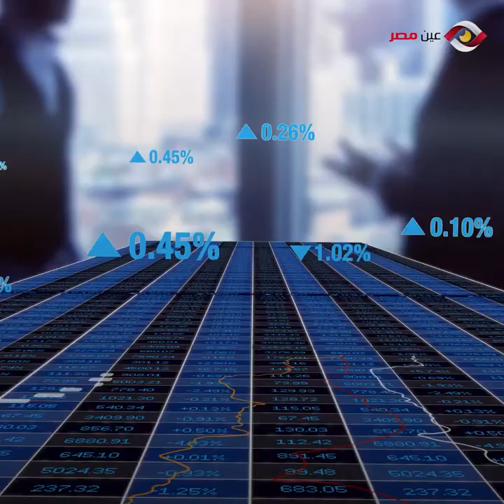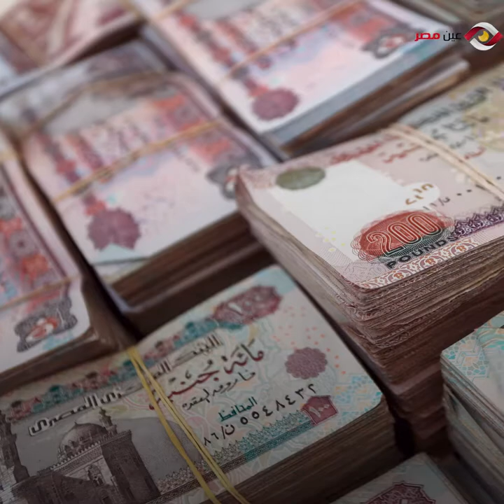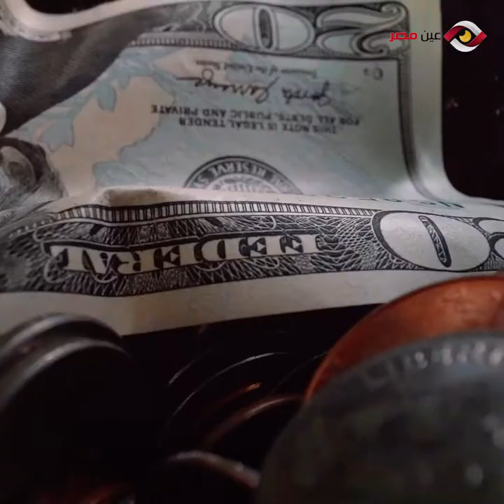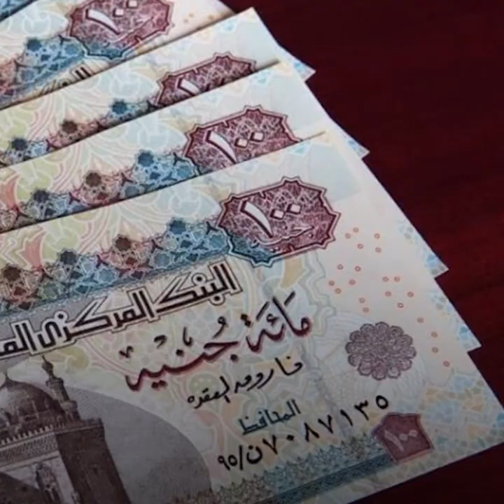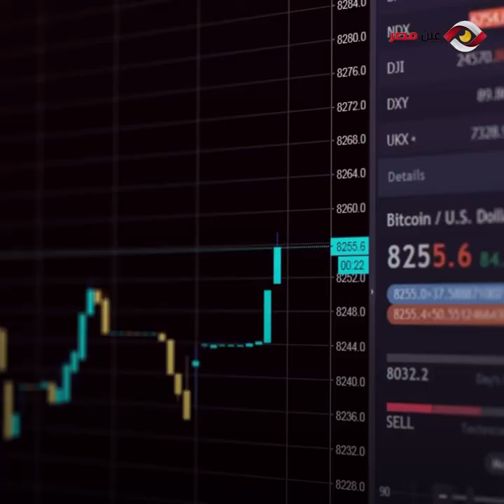ثروة 10 مصريين تعادل نصف الاحتياطي الأجنبي لمصر